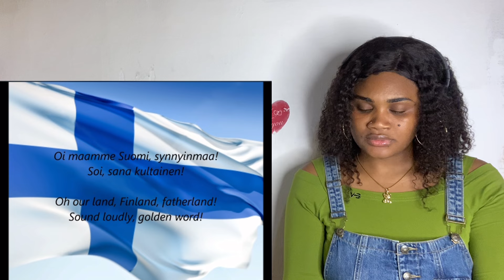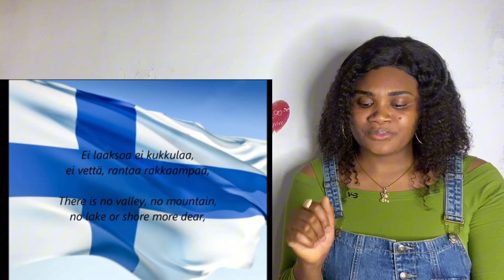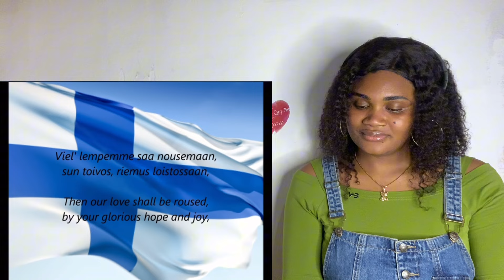Reaction To Finnish National Anthem - "Maamme"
This is my honest Reaction To Finnish National Anthem - "Maamme"

⚠️You’re watching my reactions to this video/song so there’ll be pause and commentaries. To watch without interruption click there 👇

VIDEO CREDIT: ​⁠ ​⁠ ​⁠ ​⁠ ​⁠ ​⁠​⁠